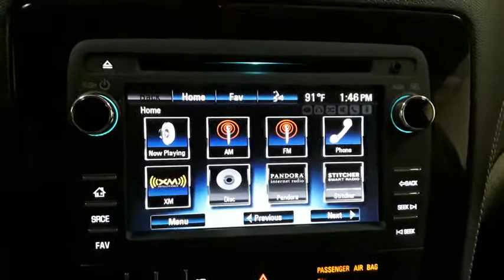2017 Chevrolet Traverse Des Plains, Niles, Glenview, Chicago, Elk Grove, IL BP7510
Mosaic Black Metallic Used 2017 Chevrolet Traverse available in Des Plains, Illinois at Bredemann Chevrolet. Servicing the Niles, Glenview, Chicago, Elk Grove, IL area.

2017 Chevrolet Traverse LT FWD - Stock#: BP7510 - VIN#: 1GNKRGKD9HJ116706

Bredemann Chevrolet
1401 Dempster St

Recent Arrival! 7-Passenger Seating (2-2-3 Seating Configuration), Trailer Hitch, Wheels: 20 x 7.5 Painted Aluminum (4). For 100 years, families have trusted the BREDEMANN family with all of their automotive needs. ENJOY NO HAGGLE LOW PRICED BUYING ! Clean CARFAX. CARFAX One-Owner.Black 2017 Chevrolet Traverse LT 1LT FWD 3.6L V6 SIDI 6-Speed AutomaticOdometer is 6172 miles below market average!Awards:* 2017 KBB.com 10 Most Awarded BrandsBredemann Chevrolet in Park Ridge is your trusted Chevrolet dealership in Park Ridge and the reason why our loyal customers keep coming back. From the time you enter our showroom when you service with us, you can expect to be treated like family, each and every visit. We offer an extensive inventory, as well as our competitive lease specials, finance options and expert auto service. We are dedicated to providing exceptional customer service and being an integral part of our community. We look forward to seeing you soon!Reviews:* Smooth ride even when the road isn't; can accommodate up to eight passengers; plenty of cargo space behind the third row; peace of mind that comes with top safety scores. Source: Edmunds